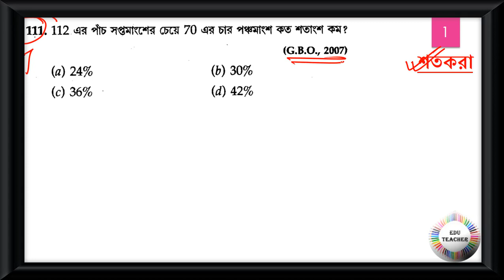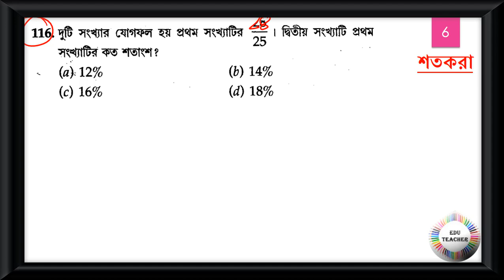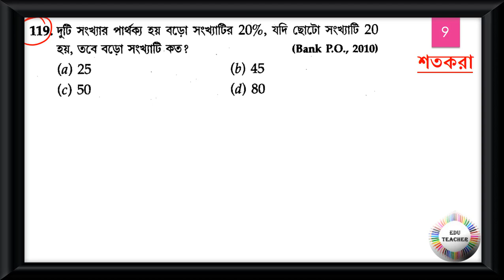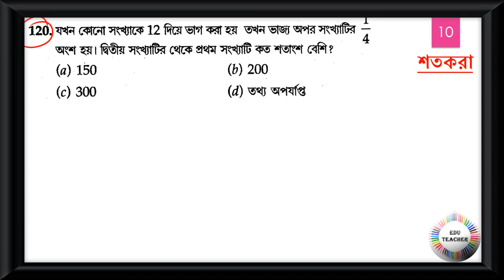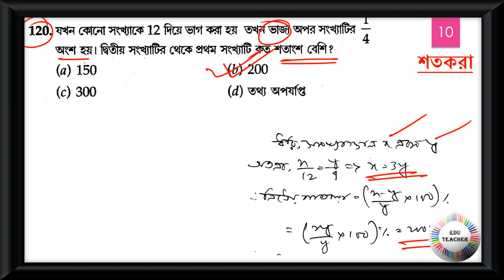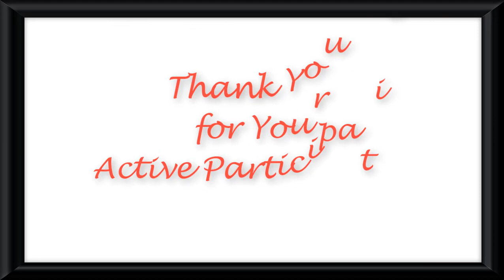গণিত শতকরা সম্ভাব্য প্রশ্নোত্তর আলোচনা পর্ব 13 By EduTeacher